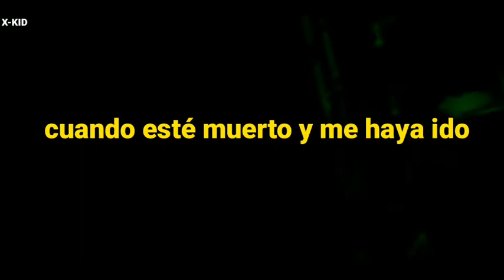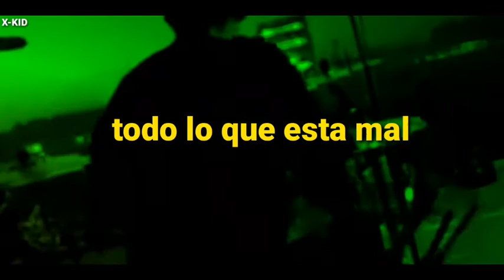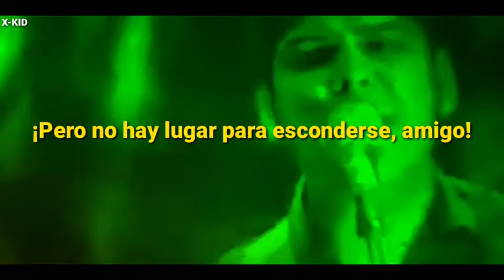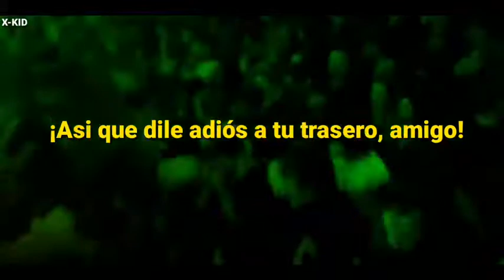Billy Talent - Turn Your Back (Sub Español)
ꜜꜜꜜꜜꜜꜜꜜꜜꜜꜜꜜꜜꜜꜜꜜꜜꜜꜜꜜꜜꜜꜜꜜꜜꜜꜜꜜꜜꜜꜜꜜꜜꜜꜜꜜꜜꜜꜜꜜꜜꜜꜜꜜꜜꜜꜜꜜꜜ
Billy Talent es una banda de punk rock fundada en 1993, originaria de Toronto conformada por el vocalista Benjamín Kowalewicz, el guitarrista Ian D'Sa, el bajista Jonathan Gallant y el baterista Aaron Solowoniuk.

Banda: Billy Talent

Álbum: Billy Talent III

Año: 2009

1.Devil On My Shoulder

2.Rusted From The Rain

3.Saint Veronika

4.Tears Into Wine

5.White Sparrows

6.Pocketful Of Dreams

7.The Dead Can’t Testify

8.Diamond On A Landmine

9.Turn Your Back

10.Sudden Movements

11.Definition Of Destiny

12.Bloody Nails + Broken Hearts

13.Don’t Need to Pretend

14.Devil On My Shoulder Demo

15.Tears Into Wine Demo

16.White Sparrows Demo

17.Pocketful Of Dreams Demo

18.Turn Your Back Demo

ꜜꜜꜜꜜꜜꜜꜜꜜꜜꜜꜜꜜꜜꜜꜜꜜꜜꜜꜜꜜꜜꜜꜜꜜꜜꜜꜜꜜꜜꜜꜜꜜꜜꜜꜜꜜꜜꜜꜜꜜꜜꜜꜜꜜꜜꜜꜜꜜ